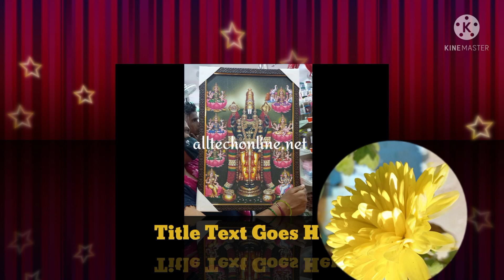HappySrirama navami subhakankshalu in telugu